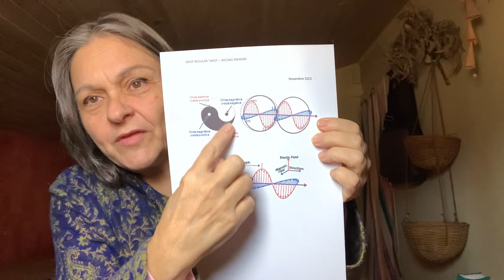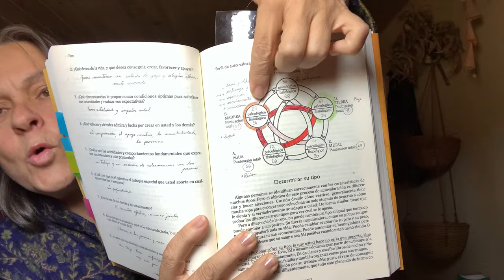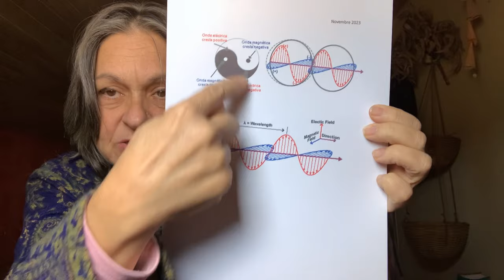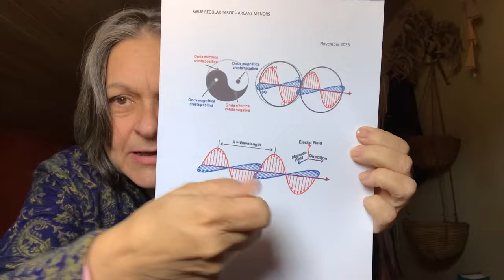La línea de vivencia de la Sexualidad en Biodanza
La línea de vivencia de la Sexualidad es la segunda de cinco. A partir del estudio de los arquetipos simbólicos de los cuatro elementos y los arquetipos psicomotores e instintivos de los cuatro animales, me pregunto ¿por qué son cinco las líneas de vivencia en Biodanza? En este video te comparto mis reflexiones. Esta es la primera parte de dos que componen el tema completo.

Referencias bibliográficas:
- Colección de los textos de la Teoría de Biodanza, editados por ALAB. Tomo I y II.
- Jung y el Tarot: un viaje arquetípico. Sallie Nichols. Editorial Kairós. 1ª edición, 2012.